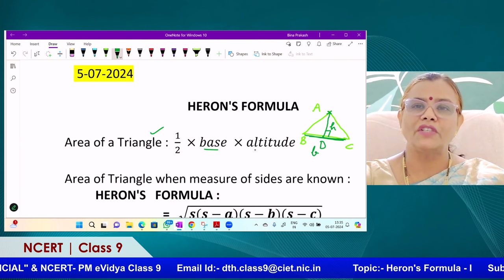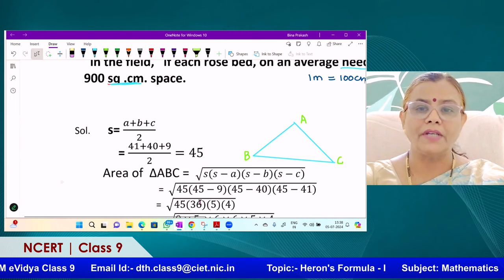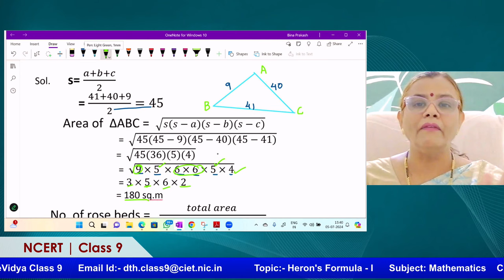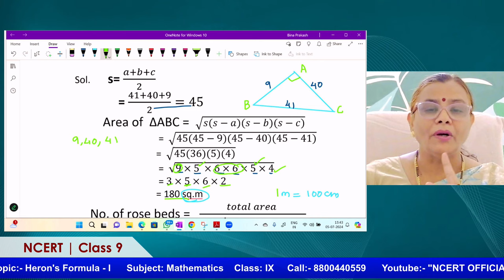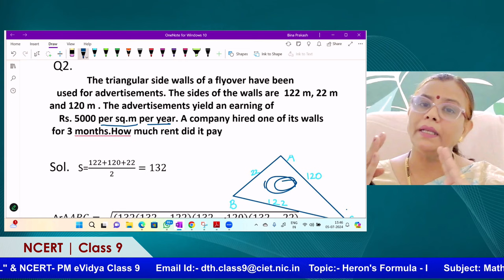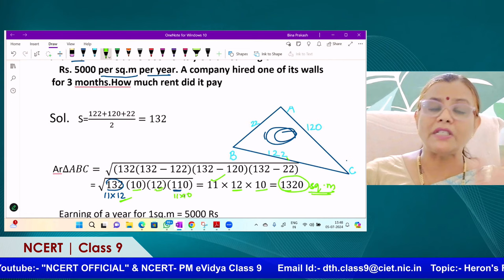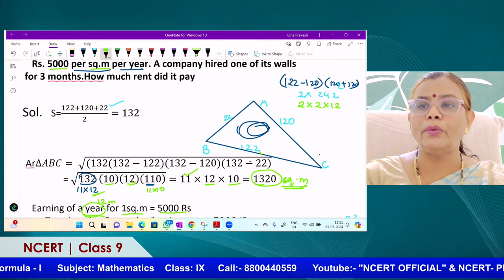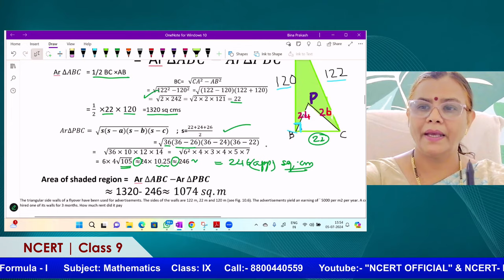Live Interaction on PMeVIDYA : Heron's Formula - I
Heron's Formula - I
Subject: Mathematics       Class: IX

Sahyog Session
Mon-Fri                                             5-5.30pm

The programs can be viewed on:
1. DD Free dish channel #2022 to 2033 ( PM eVidya  Class 1 to  PM eVidya Class 12)
2. Zee Dish TV Channel #950
3. Jio TV App
4. ‘NCERT OFFICIAL’ YouTube Channel